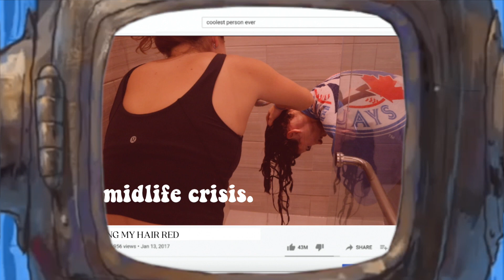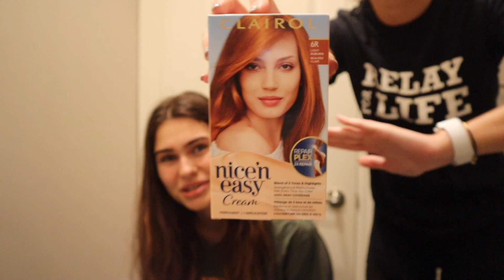DYING MY HAIR RED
Here’s a video of my friends and I dying my hair in my basement!!